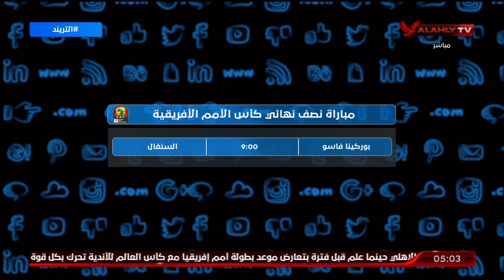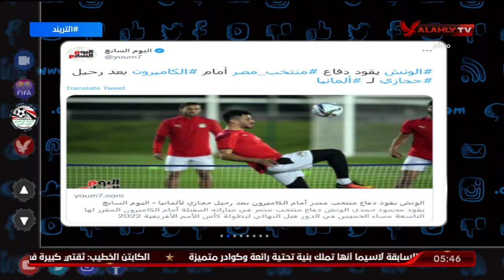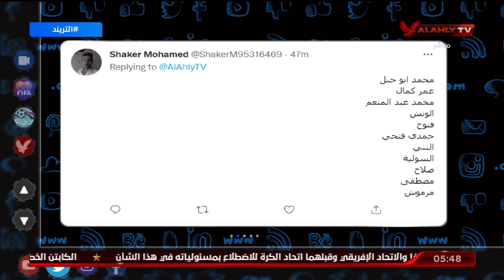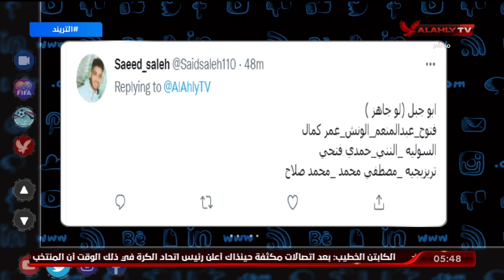حلقة التريند كاملة | محمد سعيد | 2-2-2022